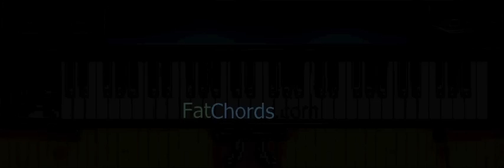Fat Chords #9 - Piano Progression Voicings Phat Neo Soul Jazz Church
This nice chord progression can end any song regardless if its a tradition gospel song you play in church, or a jazz set. It has a nice jazz feel to it.

blues chords
piano tutorial
neo soul
music theory